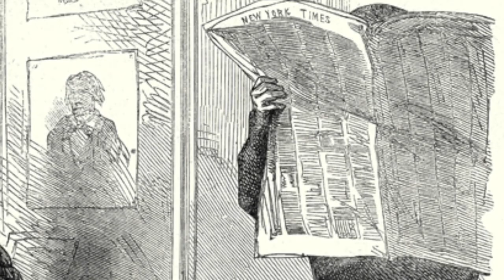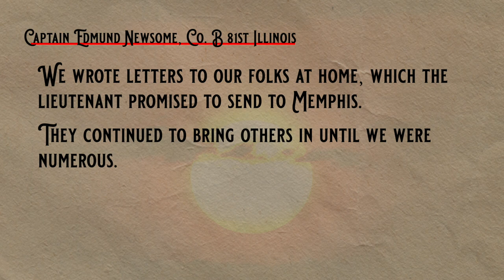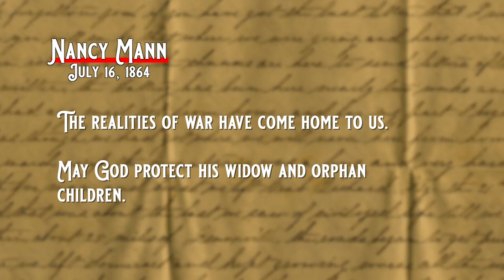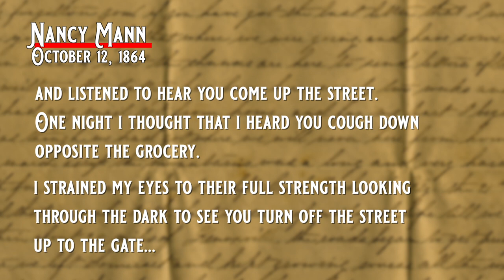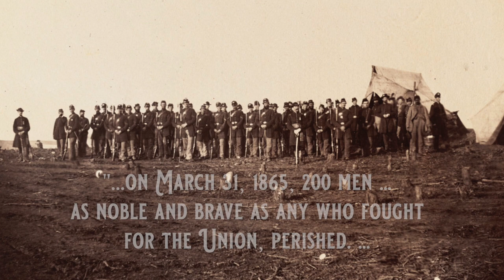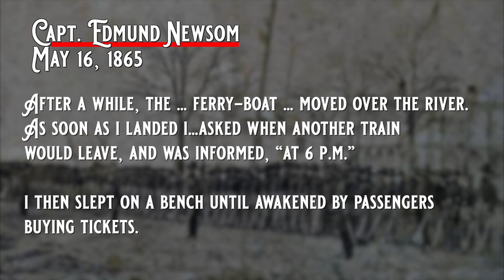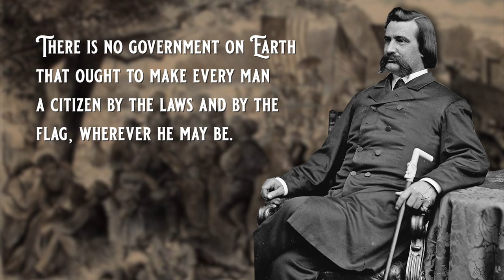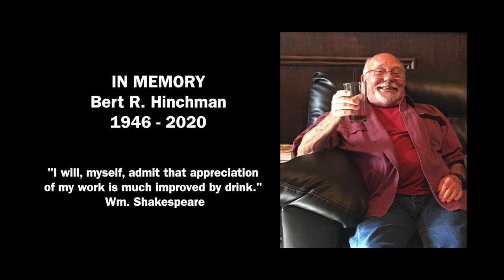Caught in the Sweep of History - Egypt in the Civil War - The Final Year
The Civil War enters its final, bloody year. Those waiting at home pray for peace, but those fighting the war know they will need more time. Major battles will be fought as U.S. Grant takes control of the Army in the east with William T. Sherman in charge of the war in the west. Together they mount a relentless onslaught to drain the south of everything, including its will to fight. Egypt's men write home about their experiences as they witness the final days of the war.

Location:
1613 Edith Street
Murphysboro, Illinois 62966

Hours:
June 1 - August 31

September 1 - May 31st
Tuesday - Sunday 1:00 - 4:00 pm
CLOSED Christmas Eve, New Year's Eve​